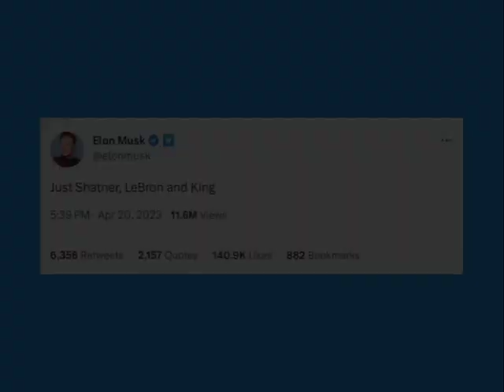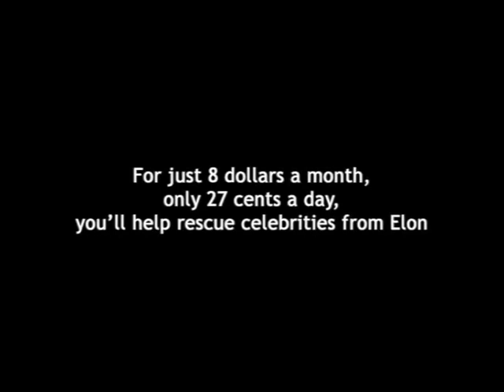CARLA McBLocklan calls on YOU!⚡️to SAVE A CELEBRITY! Pay the $8! 🚨Already!!!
Featuring Carla @carlabitcoin on twtr
Have a💖for your hurting stars. Puleeeeezed!?
*Your* money is needed now!

Evil Elon is making hashbrowns out of *America's* celebrities!!!
See the "blocked" counter beneath the Buddha? How can such things be allowed in the land of the free and the home of the oh-so-brave.
"Oh, what a world, what a world, what a world." - quote by Wicked Witch of the East

This is for educational & philanthropic purposes only. Period. Kind of like the Bill & Melinda Gates Foundation, if ya know what I mean. The more absurdly rich you are, the more you can give away. But, the more middlin' class you are, the more you *should* give away! Especially to the rich & groups like the Bill & Melinda Gates Foundation. So they can be super-virtuous & save the world. For themselves. Let this be a lesson to us all.